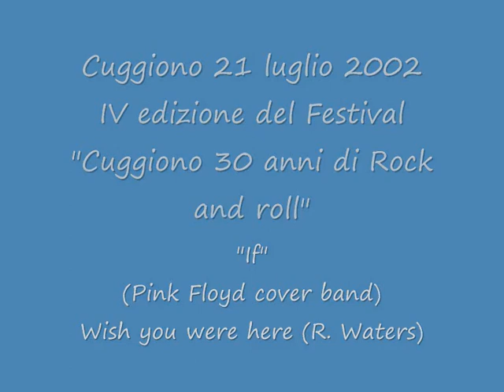Wish you were here (R. Waters).wmv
IV edizione del Festival " Cuggiono 30 anni di rock and roll"
 oratorio di Cuggiono 21 luglio 2002
    "if" (Pink Floyd cover band)
Benito Tichitoli: voce, chitarra
Claudio Garavaglia: chitarra, voce
Mario Valente: sax
Cesare De Mattei: tastiere
Rolando Zito: basso
Gigi Ruffato: batteria